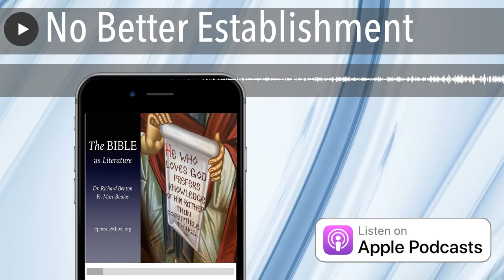No Better Establishment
Fr. Paul explains how the biblical story does not propose a better establishment. (Episode 36)